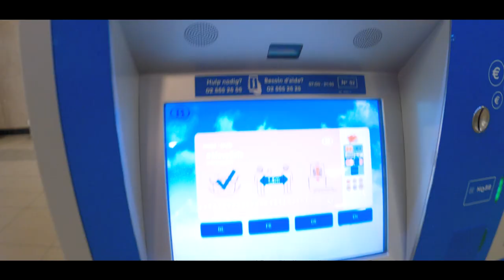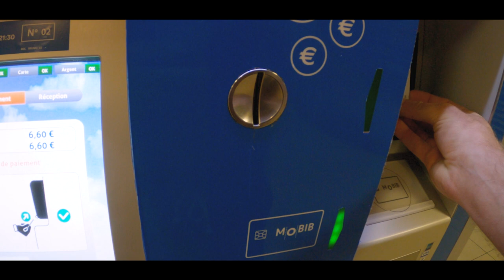Ballet Photography / lemouv episode 18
Ballet photography in Leuven, small city in Belgium close to Brussels. Episode 18 from the lemouv series of ballet and dance photography. I work with one of the youngest ballerinas that I have photographed, Julie. The plan was to shot at the Abdij van park but an event was taking place and finally we went for other locations. What's your favorite shot from this epsiode ?